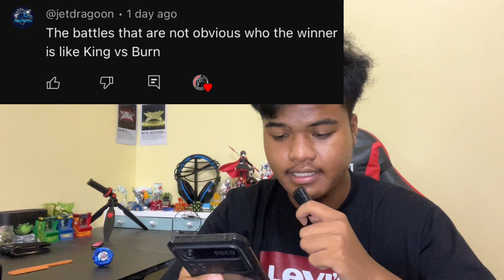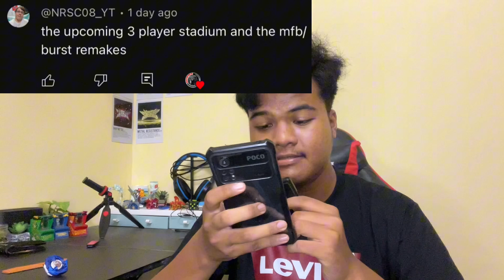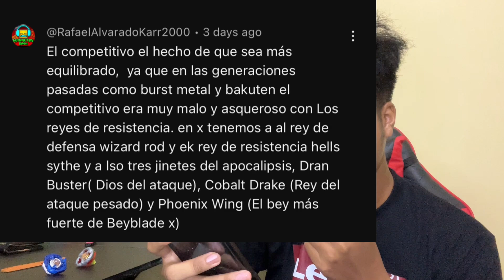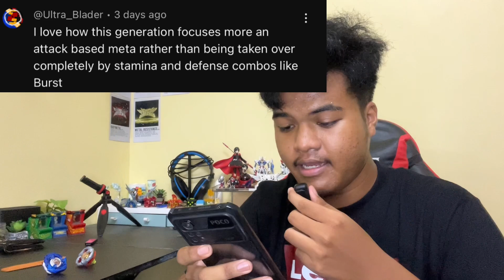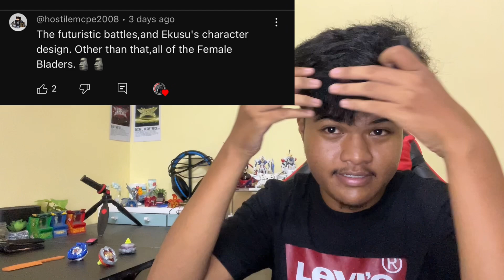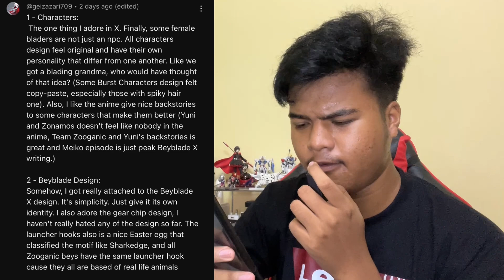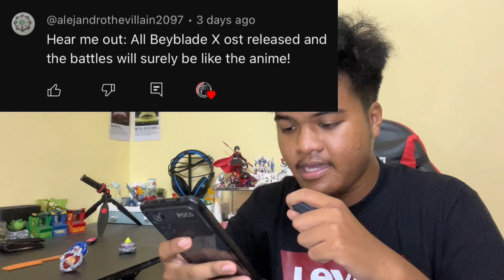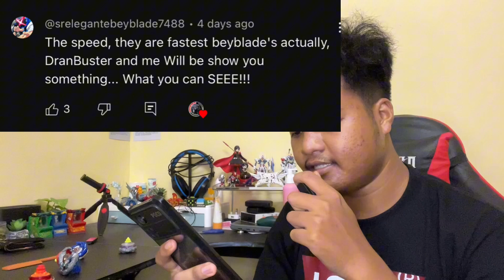Reading the things that you guys LIKE/LOVE about Beyblade X!!!